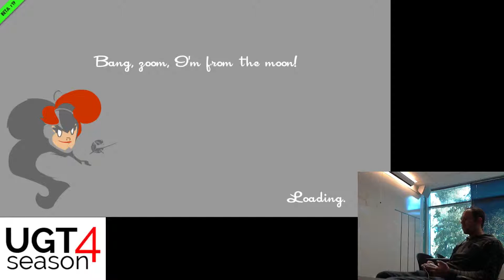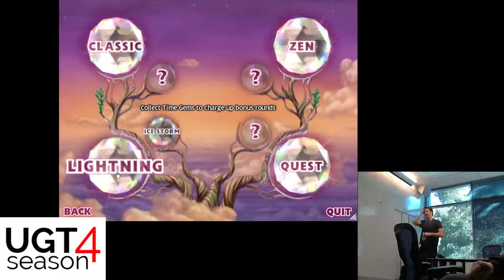UGT TV - Season 4, Grant v. Mitchell, Kaiser v. Moore